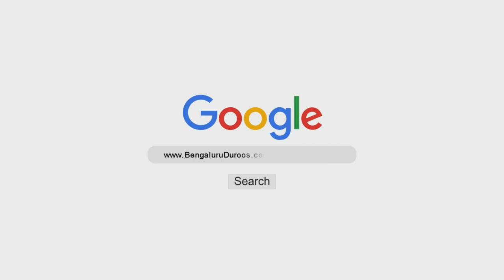Taaqat Ke Ba-qadr Ilaaj Ki Mumkina Koshish | Shaykh Abu Zaid Zameer